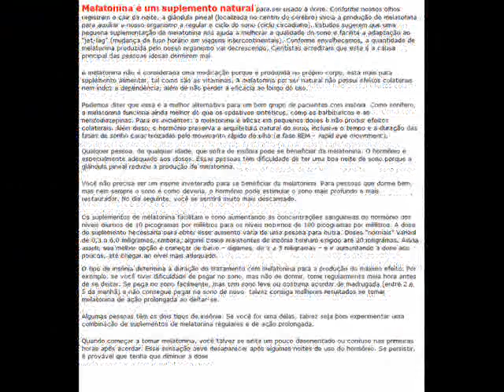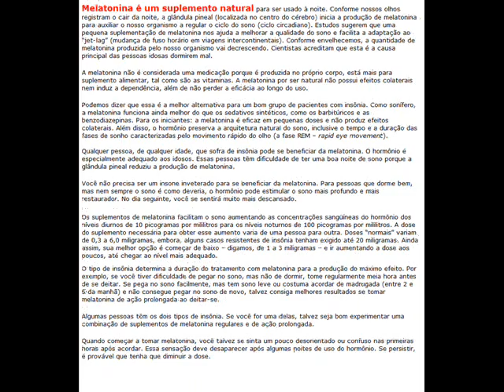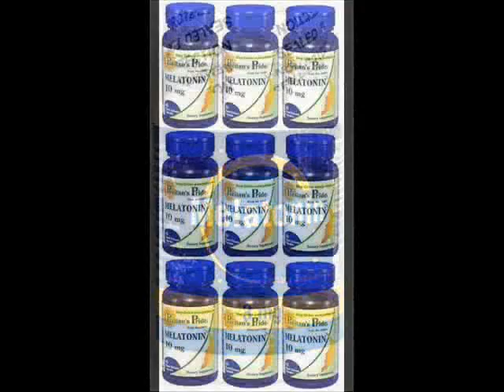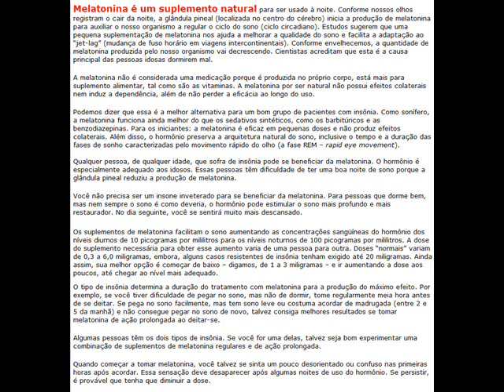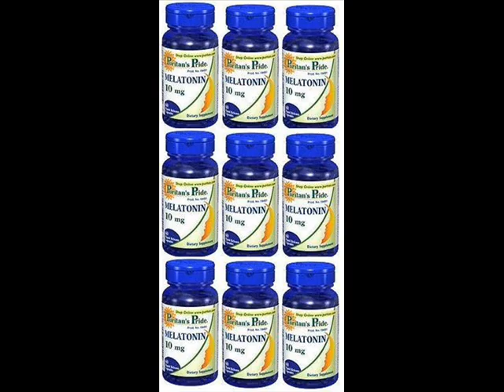MELATONINA TESTE 0001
PARA CONHECER MAIS OU COMPRAR CLICK NO LINK DE NOSSA NOVA LOJA ABAIXO: